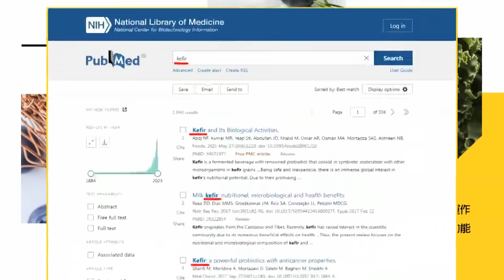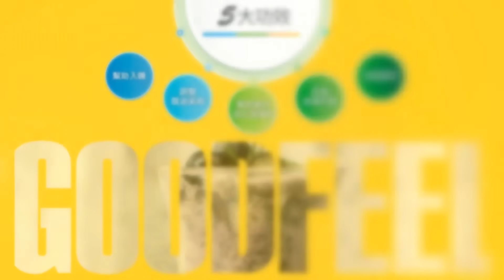【全程字幕】108課綱難撼動? 如何打破民進黨苦心謀劃三十年台獨史觀? 趙少康一句話全場爆掌聲